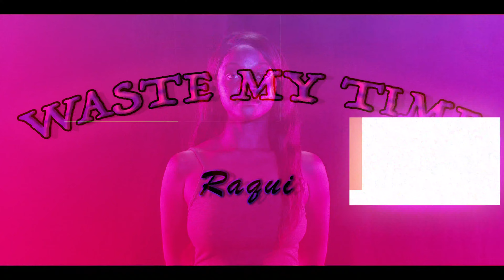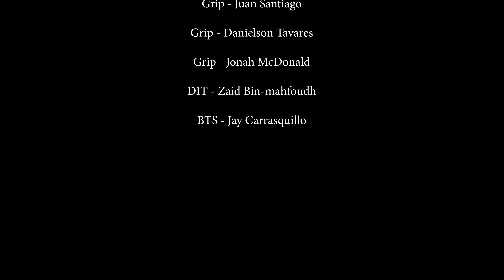Waste My Time Music Video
Edited by Jay Carasquillo
What a pleasure it was to dance and act in this music video!